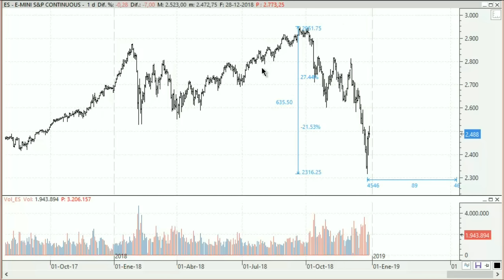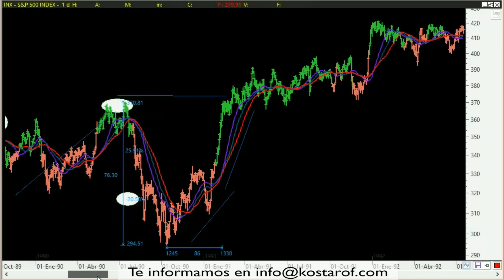ANÁLISIS TÉCNICO Y DE MERCADO 30-12-2018 (Sp500)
Análisis del Sp 500, creo que es interesante e importante, sobre todo si sigue el guión que viene marcando, figuras y movimientos que anteriormente ya se han visto.

Si sigue ese guión y cumple nuevamente lo bueno estaría por venir y por consiguiente esa gran caída que vienen vaticinando muchos desde hace ya tanto tiempo todavía no le tocaría.

Situación, figura y posibles objetivos a tener en cuenta con tiempos.

Este video ha sido visto con antelación por usuarios premiun de registrate y disfruta de un broker personal.